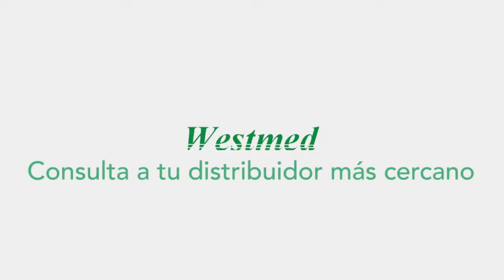Jeringas de gasometría westmed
Las jeringas de gasometría westmed y su funcionalidad la convierten en un articulo confiable y listo para su utilización por el personal medico en varias situaciones, si quieres conocer mas de este articulo ve el vídeo completo y contacta a tu distribuidor westmed autorizado mas cercano.